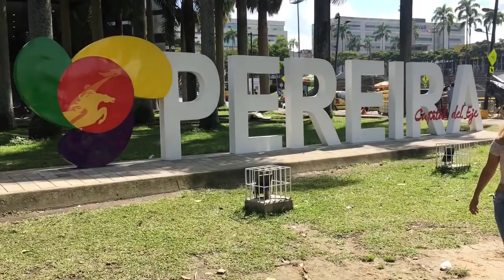Santa Rosa de Cabal Colombia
Taking a trip to Santa Rosa. When your in town you have to try there famous Chroizos and take a swim in the natural hot springs of termales, with views of the beautiful waterfall.

Snapchat Passportdog